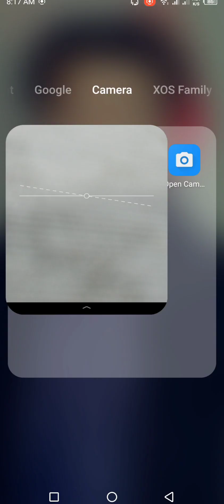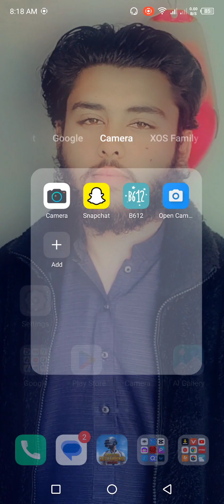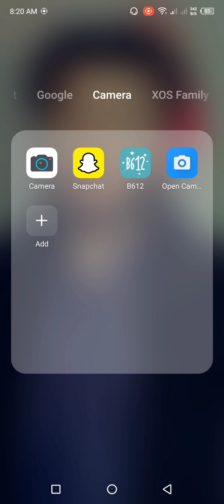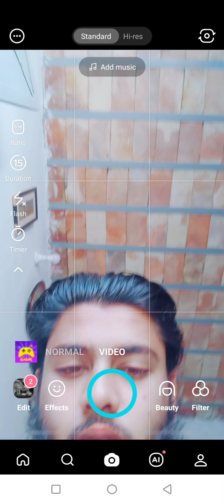How To Use External Mic In Mobile Camera || how to connect external mic to mobile Camera | bilaltv